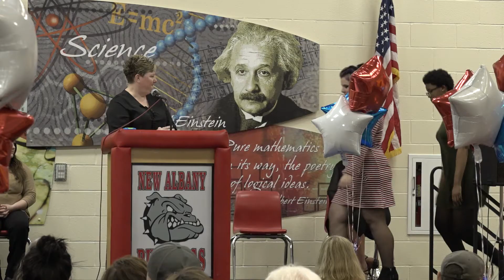GROUNDBREAKING: December 1, 2017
New Albany High School students are inducted into the career association as a part of the JAG program.